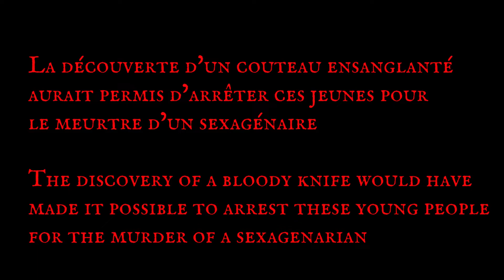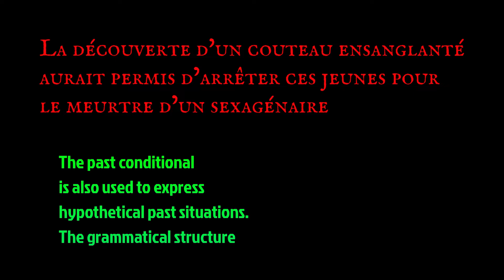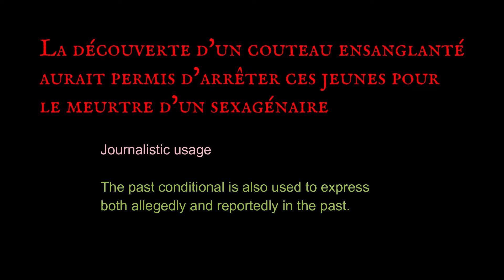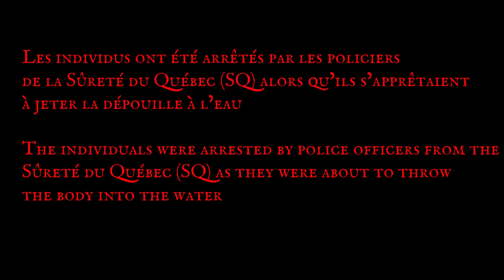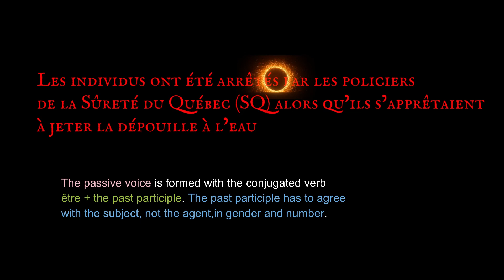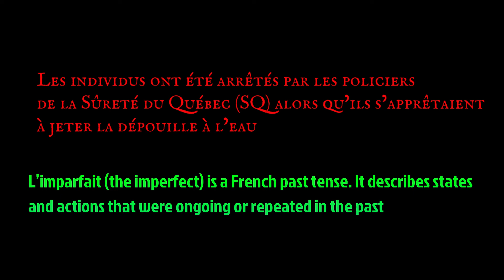11 mins of french